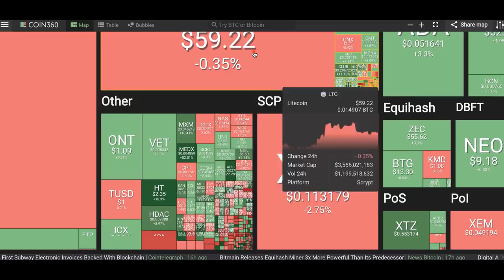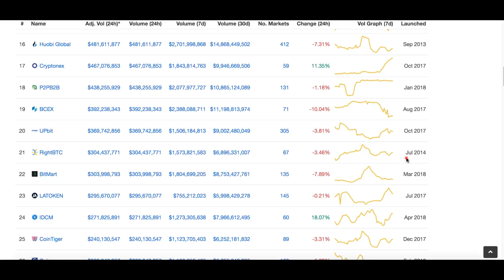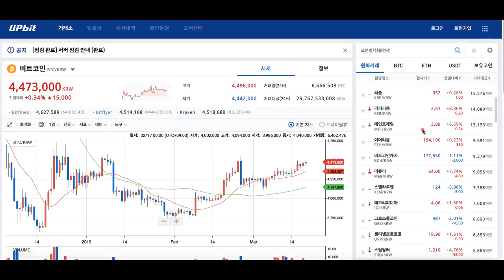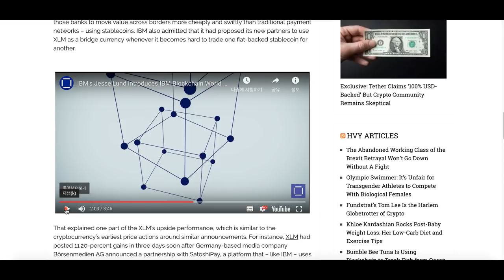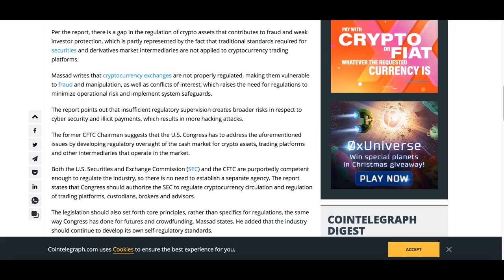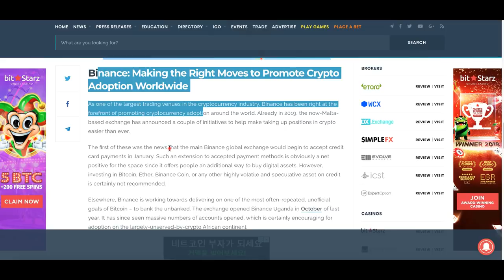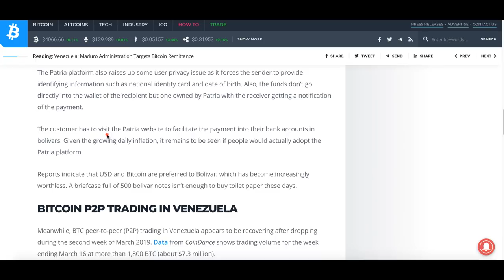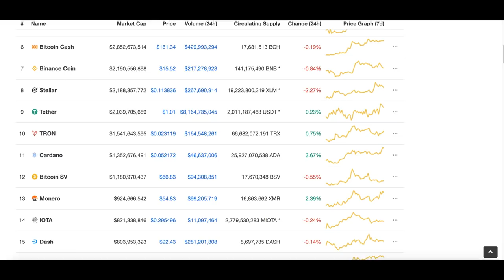[굿모닝 비트코인] 0320 업비트에서 모스코인,메디블록 급등..시장 전반은 '혼조세'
업비트에서 모스코인과 메디블록이 급등 연출하고 있는 아침입니다.
비트코인과 이더리움, 리플은 이렇다 할 움직임을 보여주지 못하는 가운데 나온 급등인데요. 개별 이슈로 움직이는 알트코인들 많습니다.

업계의 소식은 오늘도 활발히 암호화폐 생태계를 만들어가고 있는데요.
자세한 소식 영상으로 함께 보시죠!